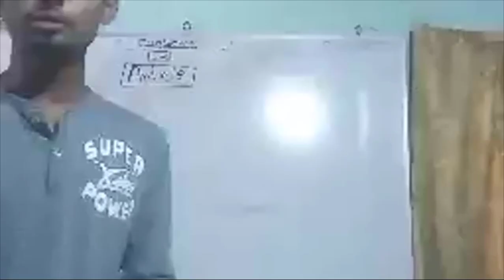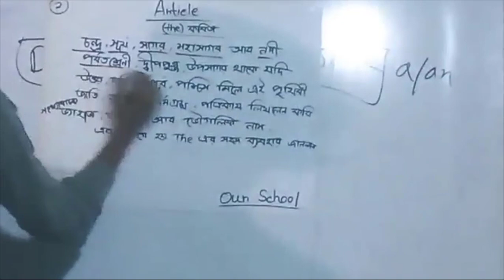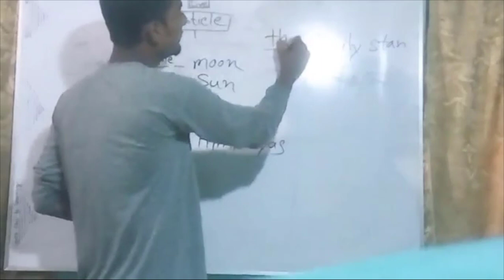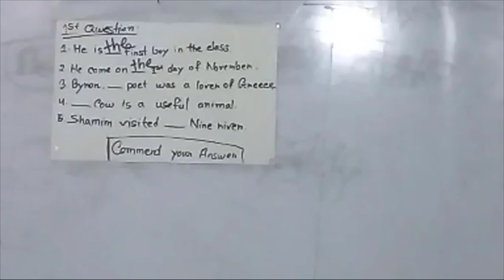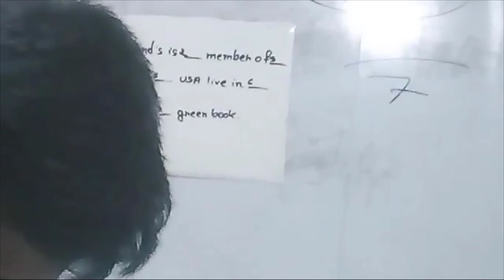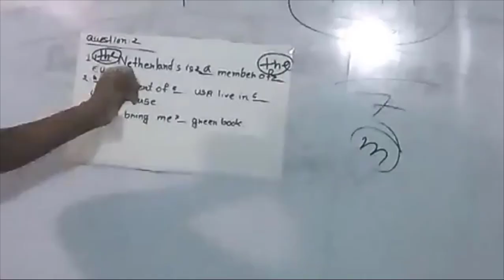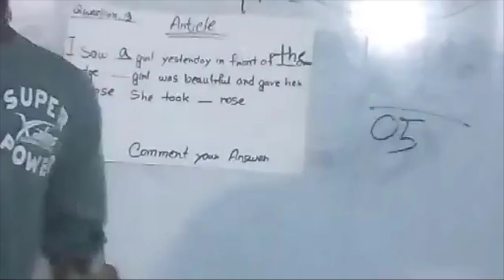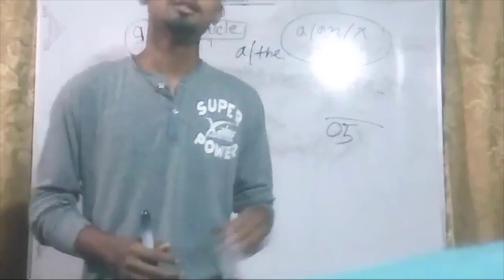Aiticles 2nd part Our School live|JSC|SSC|HSC|English grammar | Definite and indefinite articles